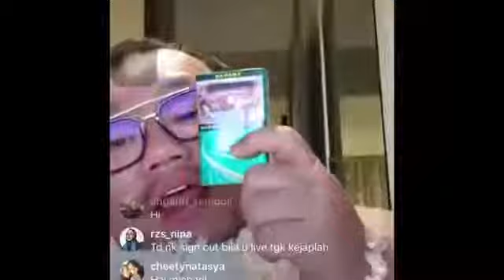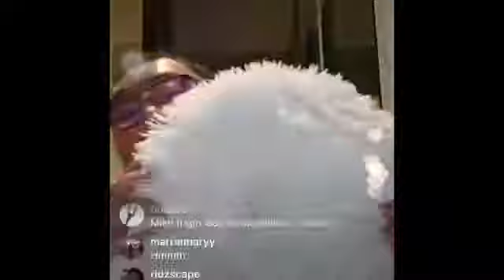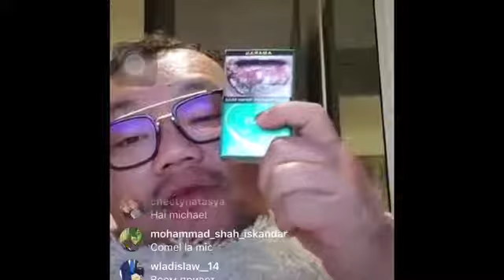Michael Ang KECAM Perserta Clever Girl & Story Tentang Projek Drama Terbaru ! Fattah & Lof